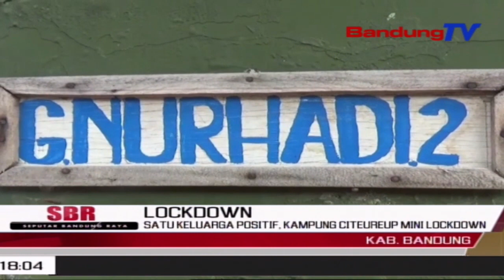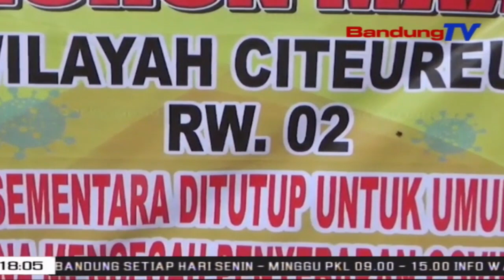Satu Keluarga Positif, Kampung Citeureup Mini Lockdown | SBR | BANDUNGTV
SBR | BANDUNGTV | NIKEN PRATIWI | Dayeuhkolot, Kecamatan Dayeuhkolot, Kabupaten Bandung, Jawa Barat, Melakukan Mini Lockdown Atau Penguncian Wilayah Terbatas, Guna Mencegah Penyebaran Virus Corona. Mini Lockdown Dilakukan Setelah Ada Satu Keluarga Di Wilayah Tersebut Terkonfirmasi Positif Covid-19.